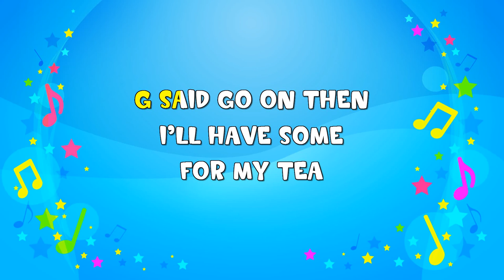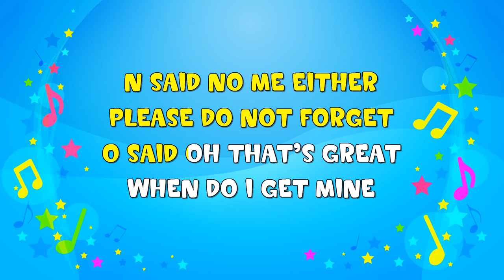A Is for Apple Pie | Sing A Long | Learn the Alphabet | ABC | Nursery Rhyme | KiddieOK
A IS FOR APPLE PIE
IT IS VERY YUMMY
B SAID A BIT FOR ME
I’D LIKE TO
FILL MY TUMMY
C SAID CUT ME SOME TOO
PLEASE GIVE ME A SLICE
D SAID DISH ME SOME UP
IT LOOKS VERY NICE
E SAID EXCELLENT
I WILL HAVE A TASTE
F SAID FILL MY PLATE
DON’T LET IT
GO TO WASTE
G SAID GO ON THEN
I’LL HAVE SOME
FOR MY TEA
H SAID HELLO I’M HERE
PLEASE DON’T FORGET ME
I SAID I’D LIKE
SOME PIE
HAVE WE ANY CUSTARD
J SAID JOINING IN
I LIKE MINE
WITH MUSTARD
K SAID THAT’S AWFUL
MUSTARD’S NOT FOR PIE
L SAID LOVELY APPLES
I’LL GIVE IT A TRY
M SAID ME ASWELL
I'VE NOT HAD ANY YET
N SAID NO ME EITHER
PLEASE DO NOT FORGET
O SAID OH THAT’S GREAT
WHEN DO I GET MINE
P SAID PLEASE
COUNT ME IN
AND GOT INTO THE LINE
Q SAID QUIETLY
I COULD EAT IT ALL
S SAID SO COULD I
AND WE’LL GROW
BIG AND TALL
T SAID THANK YOU
NOW PASS SOME OVER HERE
U SAID UH-OH
IT’S GOING TO DISAPPEAR
V SAID VERY WELL
I’D BETTER GET IN FAST
W SAID WELL HURRY UP
IT ISN’T GOING TO LAST
X AND Y SAID NOTHING
AND WAITED WITH THE REST
Z SAID YES IT’S TRUE
THIS PIE IS THE BEST